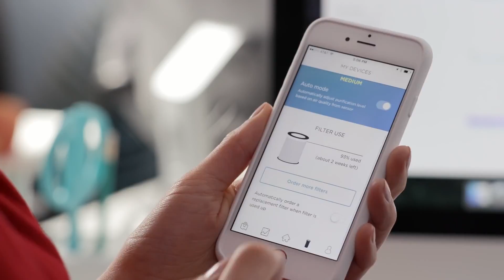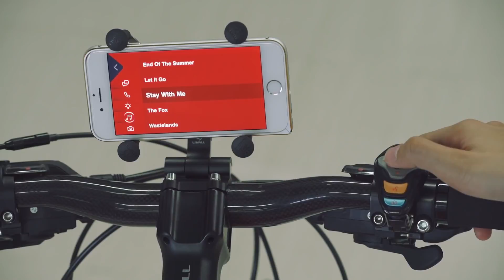5 Unique Gadgets You Might Not Know About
5 Unique & Innovative Gadgets You Might Not Know About